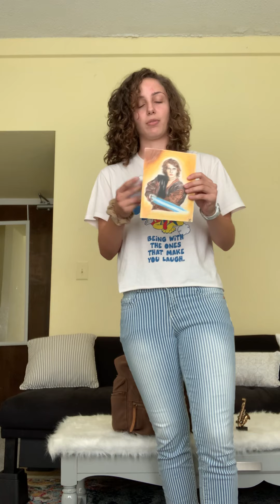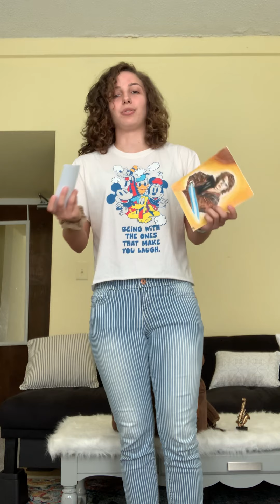Backpack Speech COM1010.03